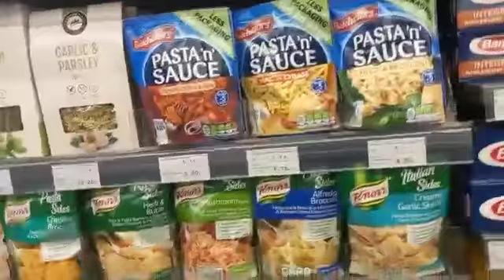morning wake up routine/small shops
make our self busy sometimes